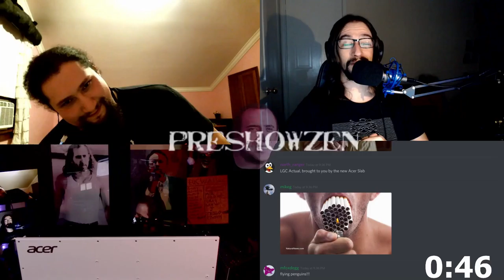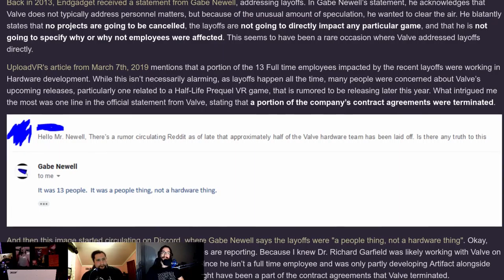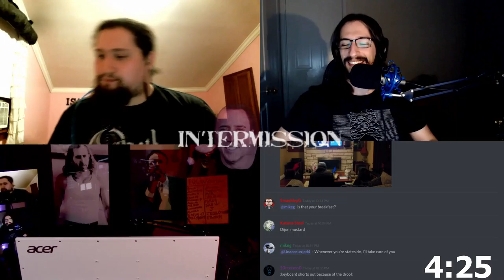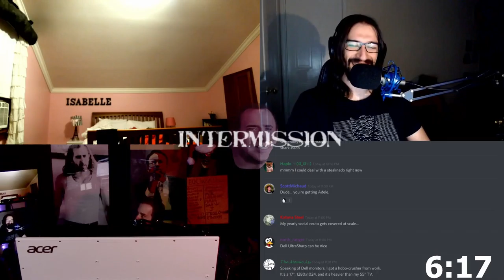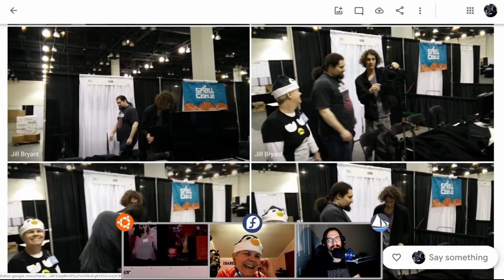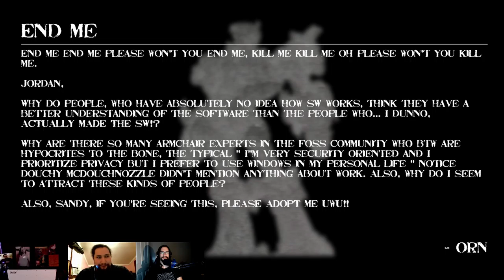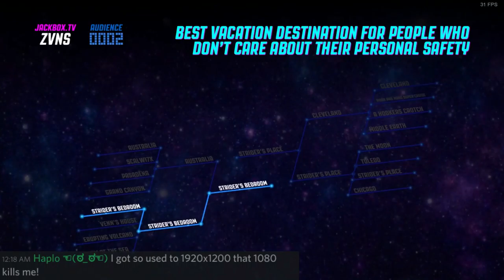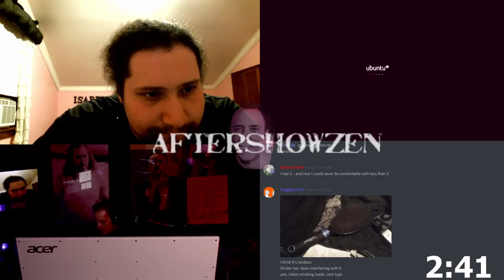LinuxGameCast Weekly 342: UNCUT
This one is a little wonky since our audio-chain cocked up. Had to stitch things back together.